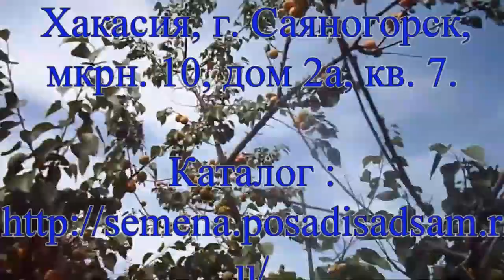Садовод Железов - любая обрезка загущает деревья.